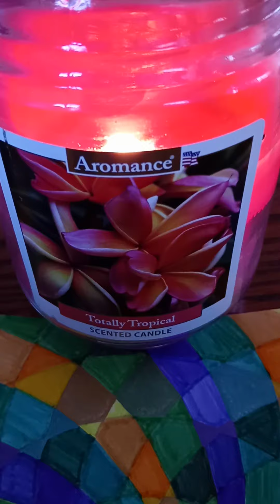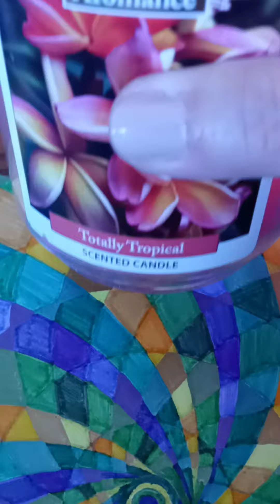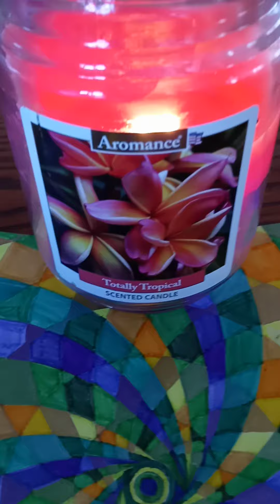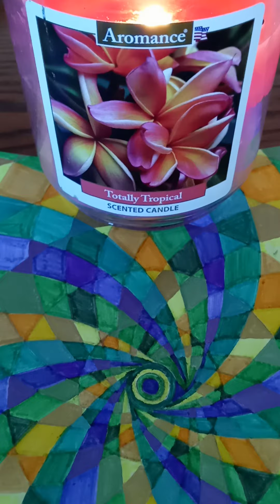Cancer Chronicles - Day 35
A recap and update on my cancer journey including staging and plans moving forward.
Thank you all for your support and kindness!